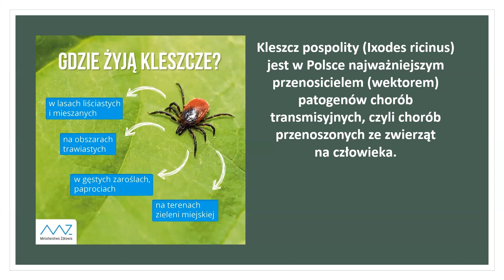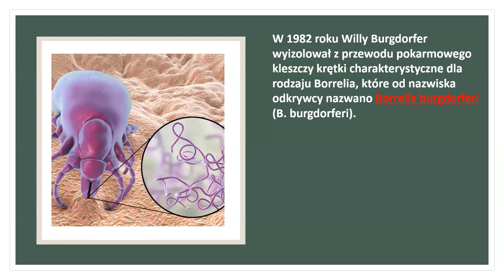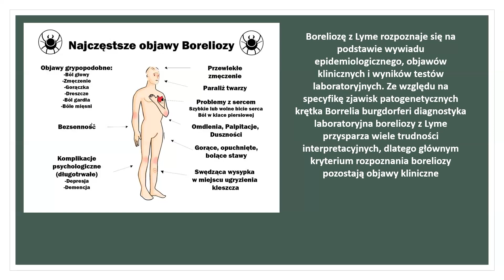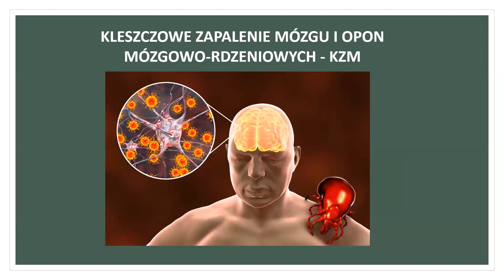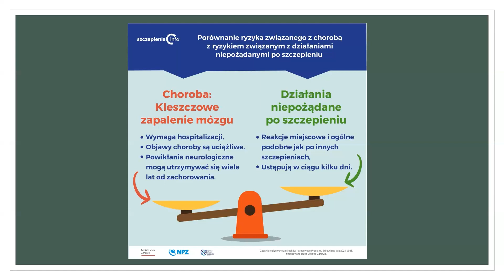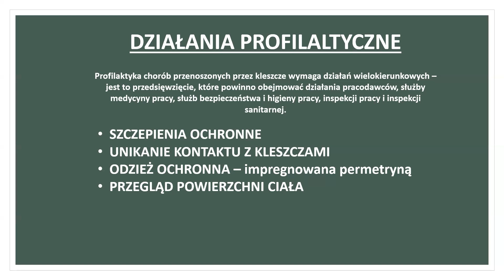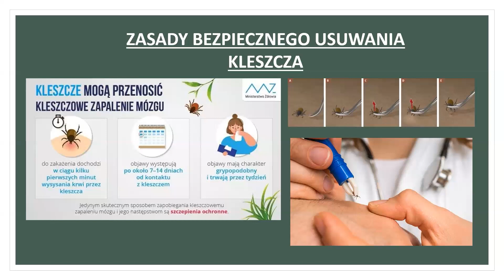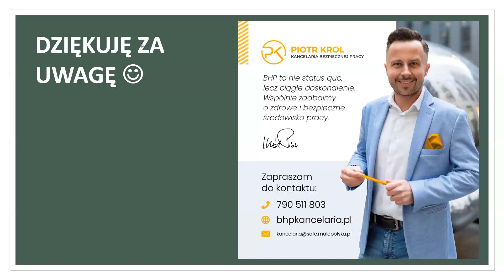BHP: borelioza i inne choroby przenoszone przez kleszcze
Spacerując po lesie czy łące, wykonując prace zawodową w terenach zielonych niestety jesteśmy narażeni na kontakt z nieproszonym gościem - kleszczem pospolitym (Ixodes ricinus), co może skutkować wieloma groźnymi dla zdrowia chorobami. Podczas webinaru opowiadam m.in.: o biologii występowania kleszczy, boreliozie, kleszczowym zapaleniu mózgu, dostępnych szczepionkach oraz zasadach profilaktyki osób z grup ryzyka . Zachęcam do obejrzenia ! :)